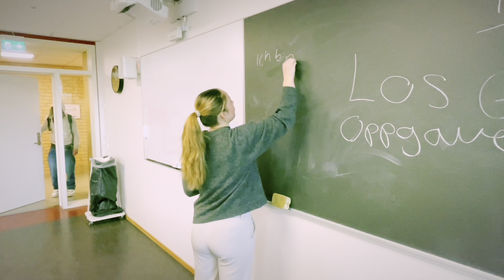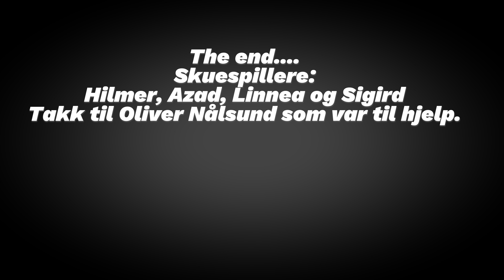Film, laget på Sandnes VGS 2024 av Azad